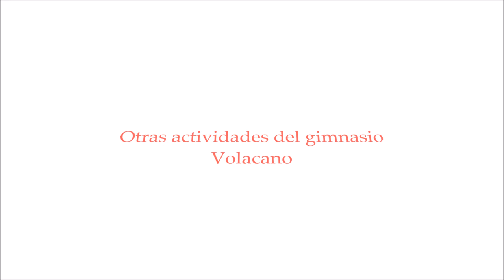Visita a las Bodegas Protos con los amigos del Gimnasio Volcano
Gran actividad tiene el gimnasio Volcano de Burgos dentro y fuera de sus instalaciones modernas y con la maquinaria de ultima generación.  BRAVO POR ELLOS !!